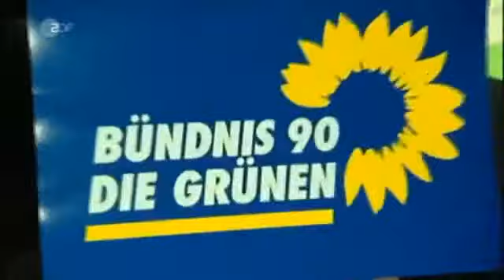Lutz van der Horst bei die Grünen neue FDP Heute Show 25 10 13 ZDF1